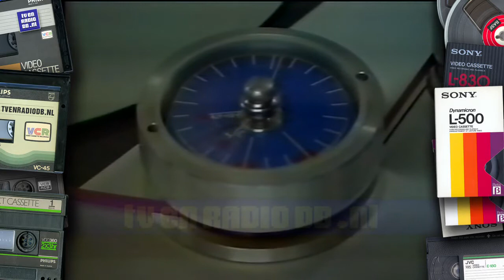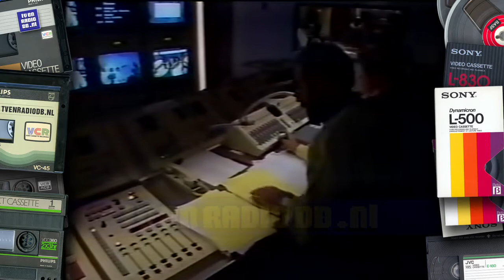TV: TROS Aktua (19880920) - Impressie Radio en Televisie Olympia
Impressie van Radio & Televisie Olympia, de verslaggeving ronom de Olympische Spelen 1988 in Seoul. Uitgezonden door TROS Aktua op 20 september 1988.